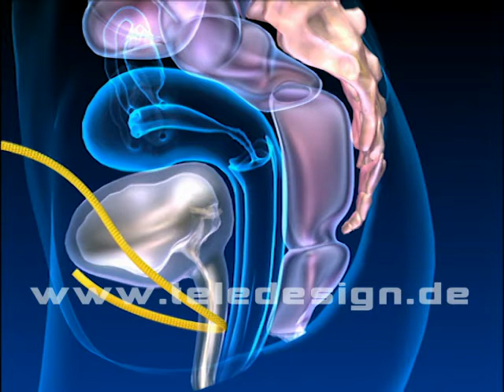U 019 Gebärmutter Vorfall - SD PAL/ U 019 Uterine Prolapse - SD PAL